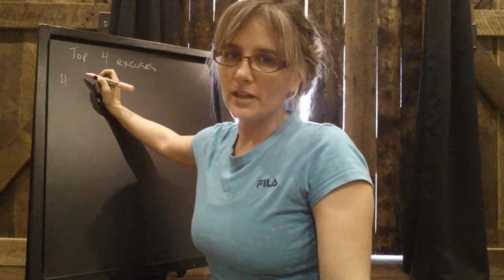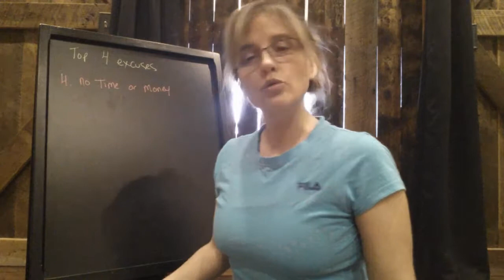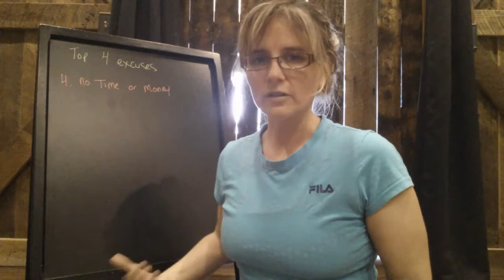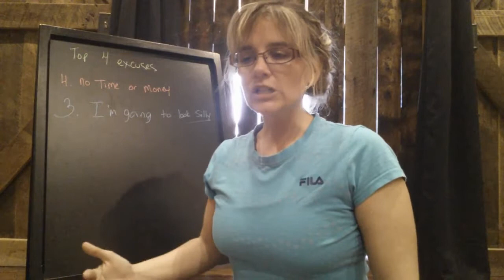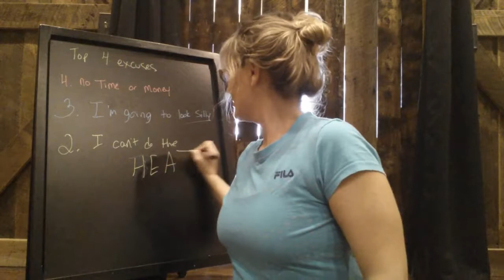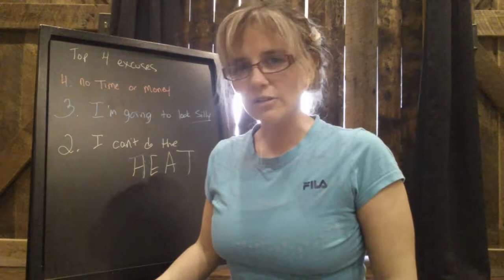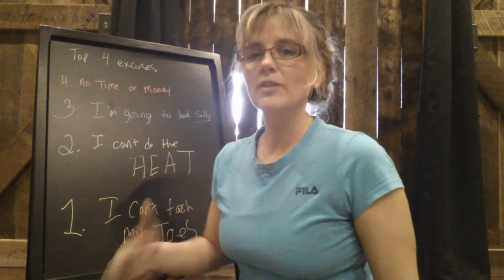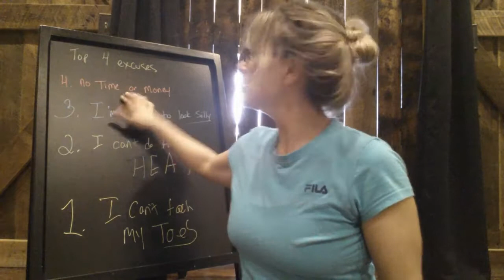Top 4 Excuses to Not do Hot Yoga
In this video we get into the top 4 excuses people give as to why they don't do hot yoga. Hot vinyasa yoga is definitely difficult and intense, but it is also chock full of benefits. Take a listen and let us know if any of these excuses click with you!

If you live in the Livingston County Michigan area, please visit our Brighton studio for more flows and hot yoga classes. We also serve Hartland, Whitmore Lake, South Lyon, Howell, New Hudson, Ann Arbor,  Fowlerville, Pinckney, Linden and additional locations in MI.